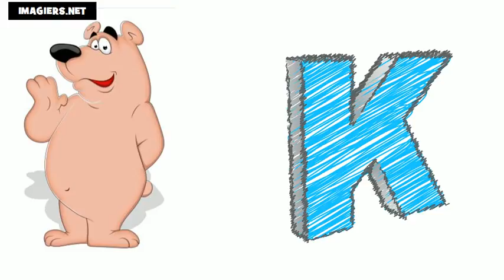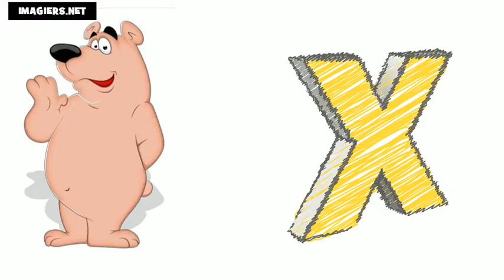Học tiếng Pháp # Bảng chữ cái